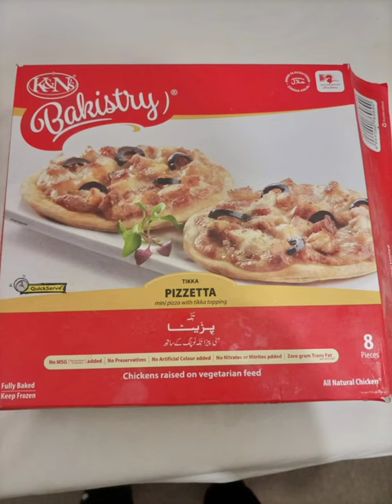""K&N's"" Bakistery Pizzetta......